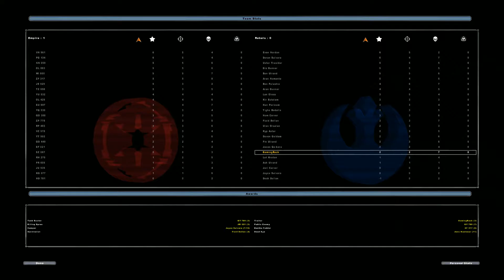Tether Tantrum | Star Wars Battlefront 2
I should not be allowed to drive planes. Not at all.

This is probably one of my favourite star wars game next to the force unleashed series but since you get to control AT-AT's and Planes i think this wins. I definitely need to stay away from the space battles.

If you like this video let me know and give me some suggestions on what you would like to see me play next.

follow me over on the social media's